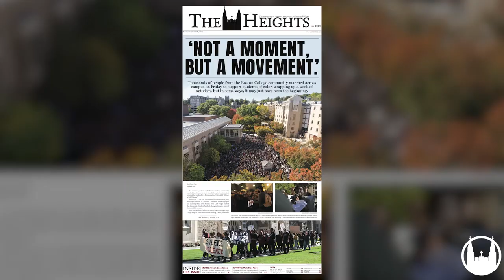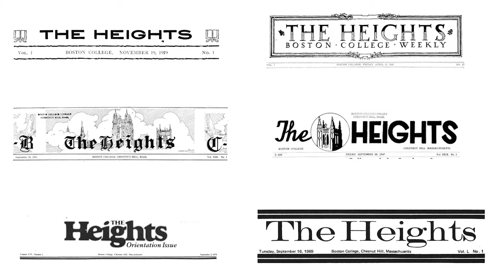An Announcement From The Heights